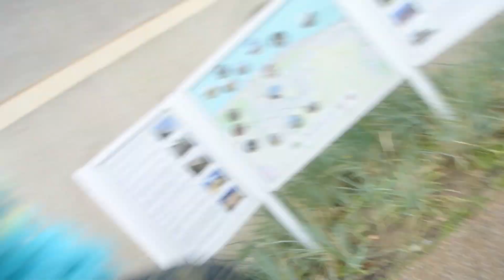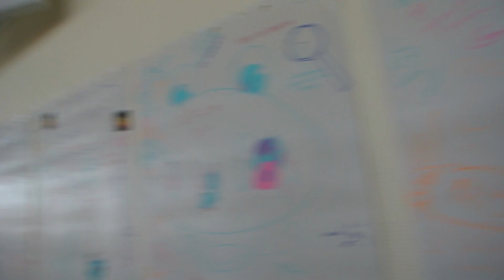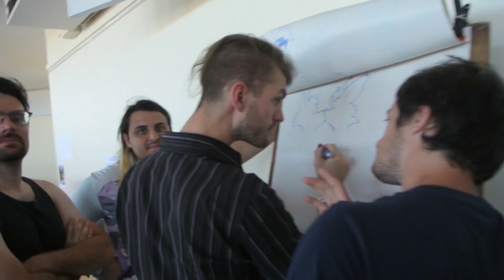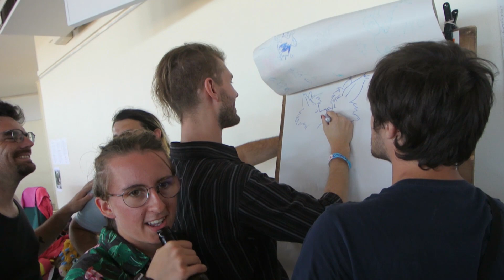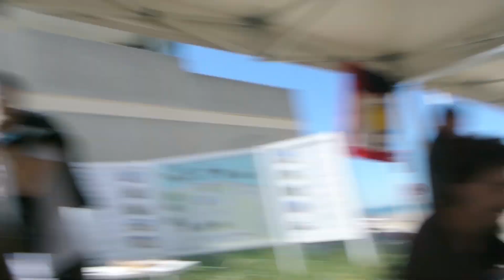Fur Day 3